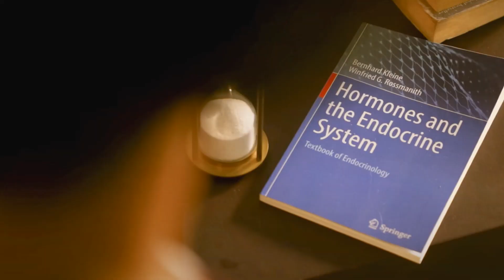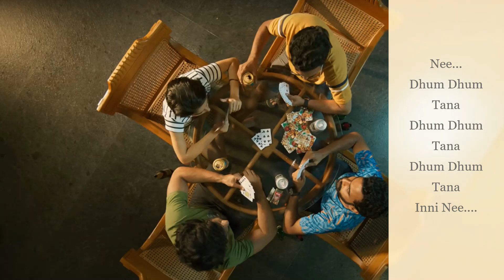MIKE - Nee Song || Reverbed Lyrical Version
Movie - Mike
Song - Nee
Music Composed, Arranged & Programmed by Hesham Abdul Wahab
Lyrics - Kaithapram